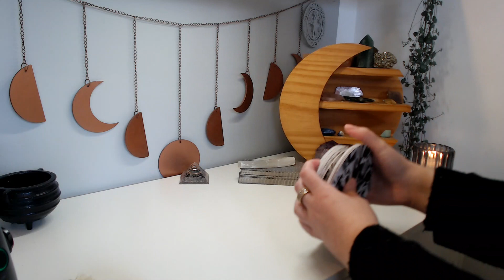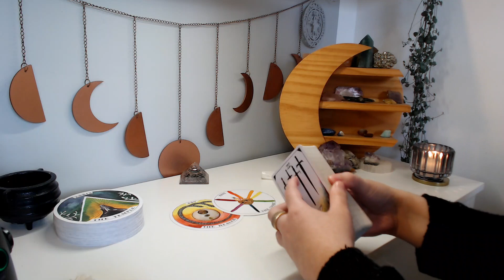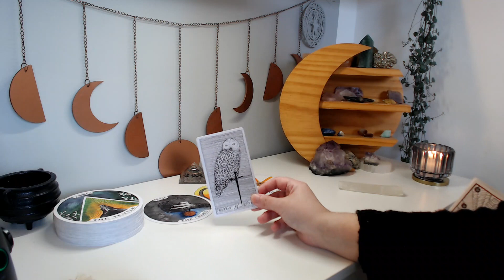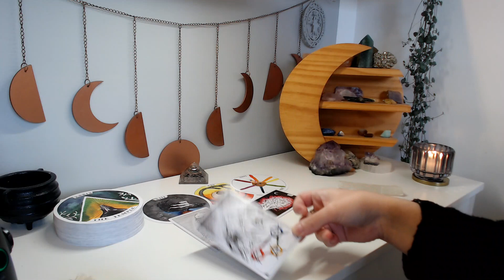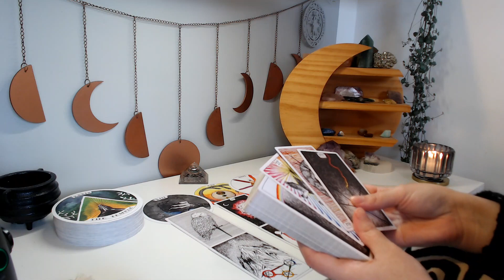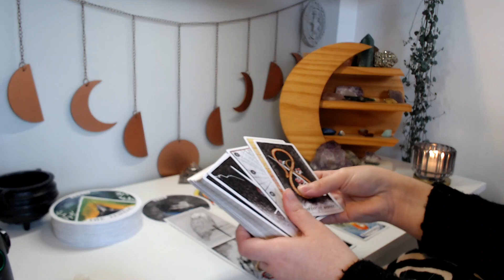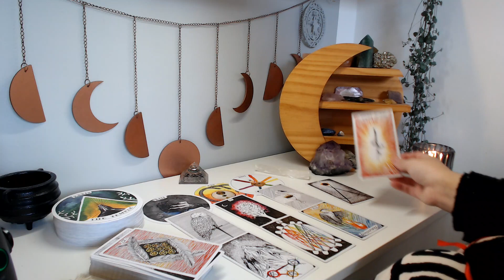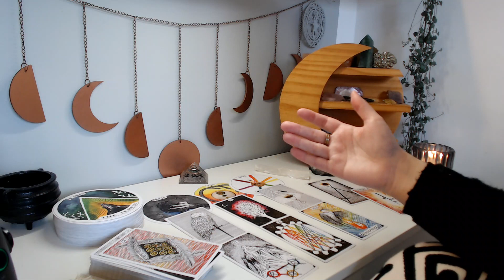♐ SAGITÁRIO | 🌟🦉 Uma pessoa muito sábia cruza seu caminho! Aproveite 📿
Leitura coletiva para quem tem sol, lua, ascendente, vênus e júpiter em sagitário ♐